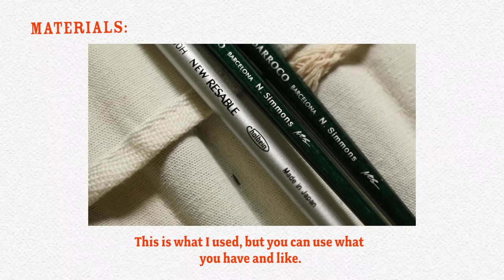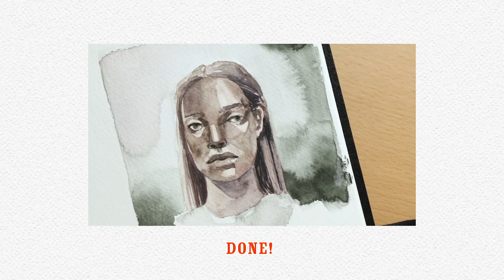Boku-Undo E-Sumi Watercolor Set! HOW TO USE this Japanese set on an SIMPLE PORTRAIT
So someone in the comment section suggested me using the Boku-Undo E-Sumi set, as it seems to be that there aren’t many videos on Youtube using this set. I actually have seen quite some videos about it, but it is true that those videos usually contain the swatching part, an art demo and that’s it! You can watch the presentation of the set, and no more videos about it. So I thought about doing some more paintings using this set and filming the process, to play a little more with the set and see other possibilities.

I did a video using this set, with the swatching and all that (like you probably have seen from other artists on Youtube!) that time I did a landscape painting, so this time I wanted to do a portrait painting! This is the link to the other video, if you want to check it out

Thanks to Demi N, the person who did this suggestion!!

M A T E R I A L S :

Boku Undo E Sumi Set

-Yellowish Black
-Reddish Black
-Greenish Black
-Purplish Black
-300 gr. cold pressed watercolor paper with your sketch

I think that’s all, if you want to know anything else please let me know about it in the comment section!

R E F E R E N C E S  &  I N S P I R A T I O N :

Kingyo